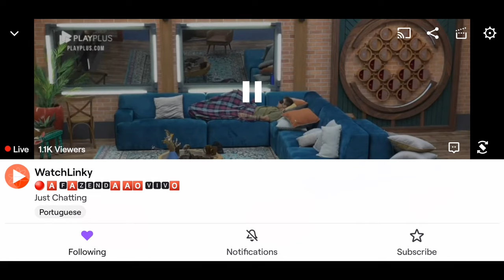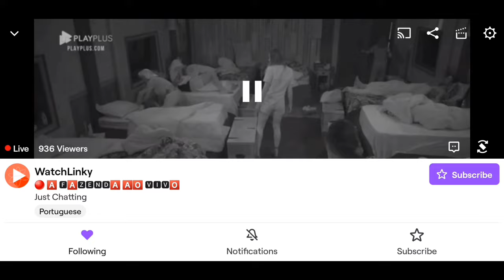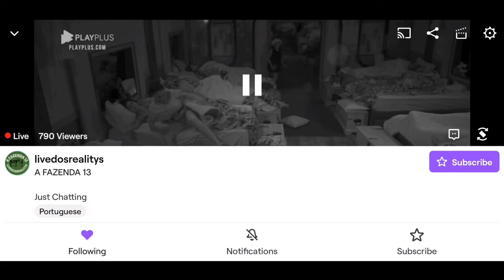After Party Pillow Fight